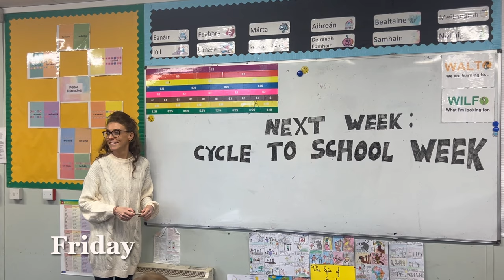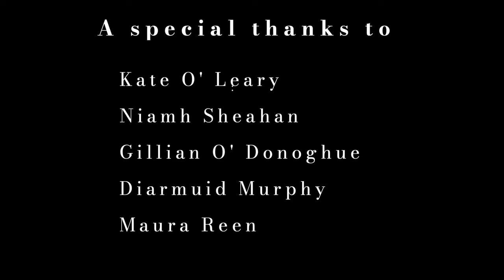St Oliver's Christmas Tale